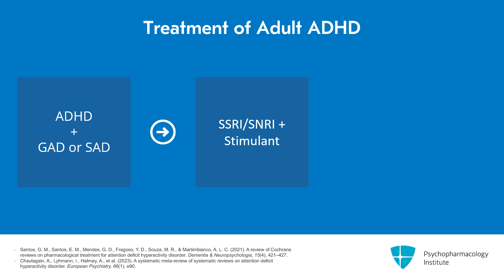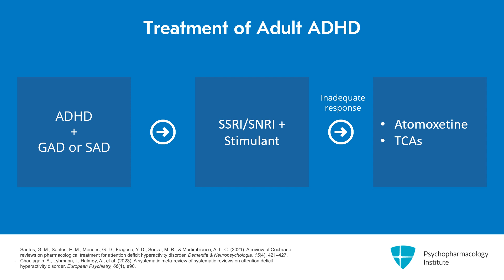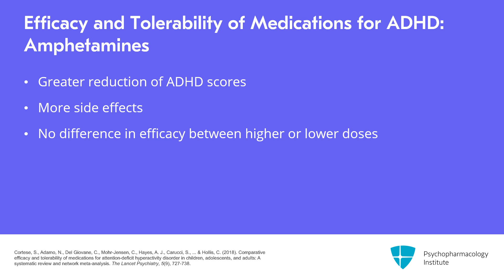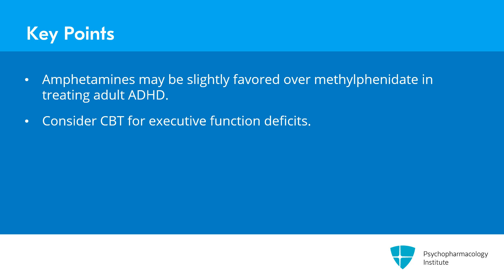Treatment Algorithm for Adult ADHD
Learn about treatment algorithms for adult ADHD, including medication options and psychosocial therapies. Covers comorbidities and latest research on drug efficacy.

This is an excerpt from a video lecture.